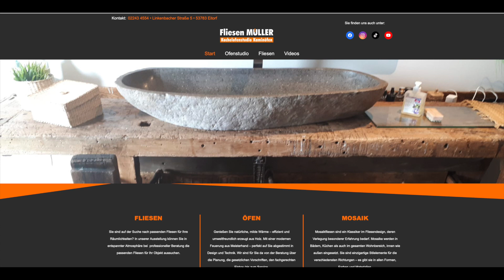Fliesen / Tiles - Renovierung Boden mit Fräsen einer Fußbodenheizung. Teil I. DIY / CM - Müller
Hallo liebe Youtuber, DIY-er, hallo Heimwerker.
In diesem Video Teil I. und II. zeige ich euch das Verlegen von großformatigen Fliesen auf einem alten Zementestrich in dem nachträglich eine wassergeführte Fußbodenheizung im Fräsverfahren
eingebracht wurde.

Was ist zu beachten, welche Vorarbeiten sind zu machen !!!
Schaut Euch das Video in Gänze an und Ihr verpasst nichts !!!
Es gibt  immer wieder wichtige Tipps und Tricks während des ganzen Videos.
Viel Spaß beim Anschauen und selber machen.

Beste Grüße , Euer Christoph :-)

Wenn Ihr über die gezeigten Links bei Amazon einkauft, dann erhalte ich eine kleine Provision für Euren Einkauf. Euch entstehen dabei keine zusätzlichen Kosten.

Hier die Verlinkungen zu Amazon, zum Material und Werkzeug  was ich in den Videos benutze und empfehlen kann.

Werkzeug:
Kärcher Nass-Trockensauger 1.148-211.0. NT 30/1 Tact Te
Festool 768809 Diamantschleifer RG 130 E-Plus
Montolit Vibrationsrüttler
Hufa Fliesenschneider 630mm
Kaufmann Fliesenschneider Pro 1250
Collomix Rührer für Spachtelmasse
Knippex Fliesenlochzange
HaWe 115.50 Fliesenhammer
Schleifstein grob/fein
Uvex Pheos Schutzbrille
DTS 9: Diamanttrennscheibe Top-Cut Ø 115 mm
Atemschutzmaske 9332 Komfort, Schutzstufe FFP3
Schallschutz Kopfhörer

Material:
Nivelliersystem Basis-Set

ARDEX S28 NEU MICROTEC Großformatkleber
ARDEX G9S Flex-Fugenmörtel 2-15mm 5kg, grau
Sola Wasserwaage 40 cm / 80 cm / 120 cm
Huepar 3 x 360 Kreuzlinienlaser Grün, 360 Grad 3D
Huepar TPD14 143 cm/56" Stativ
Knippex Fliesenlochzange
HaWe 115.50 Fliesenhammer
Schleifstein grob/fein
Uvex Pheos Schutzbrille
MASTER Präzisionslineal – 1000-mm Universal
3M Gehörschutzstöpsel
Bosch Professional Winkelschleifer
Bohrkronen Set 50234 Gold
Diamant-Trockenbohrkronen-Set M14 Gold
Trockenbohrkrone, Durchmesser 110
Fugbrett mit Moosgummibelag, 14 x 28 cm
Fliesen Fugbrett mit Spezialbelag
Ersatzschwamm Hydro dünn 27,5 x 13,5 cm
Premium Fliesenwaschset - 16-teiliges
Sola Wasserwaagen Set 60/80/100 Aluminium-Set
Festool Tauchsäge TS 55 REBQ-Plus-FS